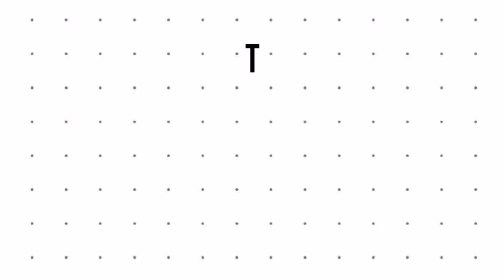KOWLOON SIOPAO & SIOMAI MUKBANG | EATING TIME #20